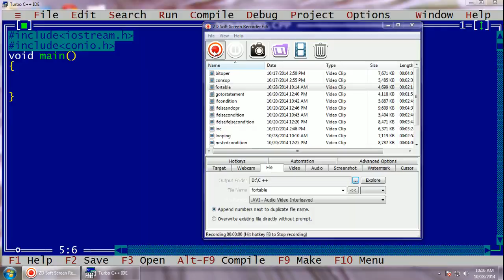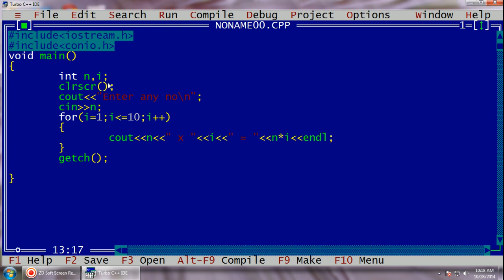17 C++ TABLE OF ANY NUMBER BY PRIYRANJAB PRASAD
TABLE OF ANY NUMBER